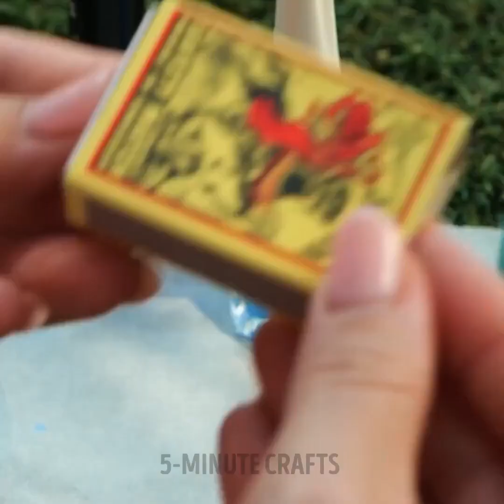Camping Crafts And Hacks You Need to Save For The Future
TIMESTAMPS:
00:47 How to scare mosquitoes away
03:19 DIY fun amusement park on a water
07:00 Easy way to start a fire
10:43 Simple way to catch a fish
12:55 DIY fancy boat